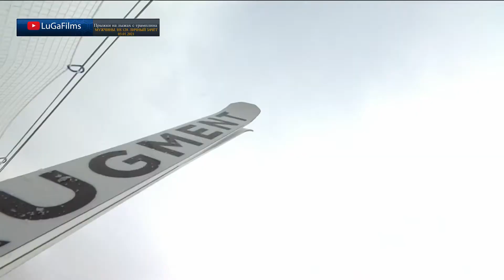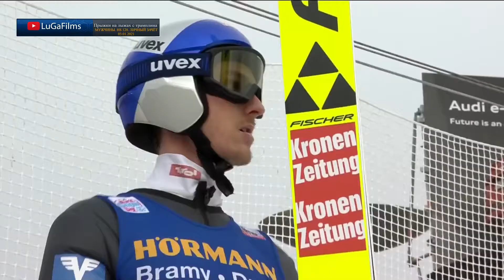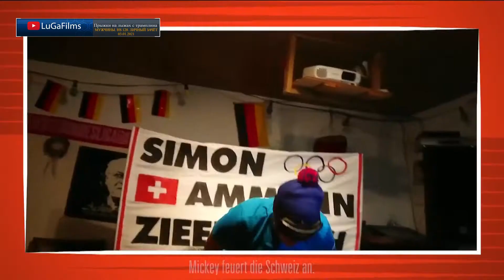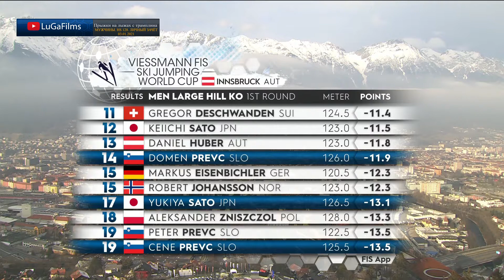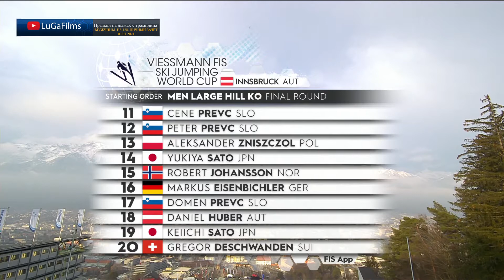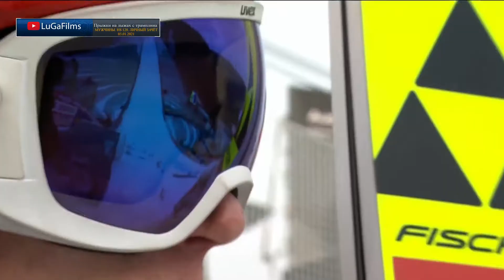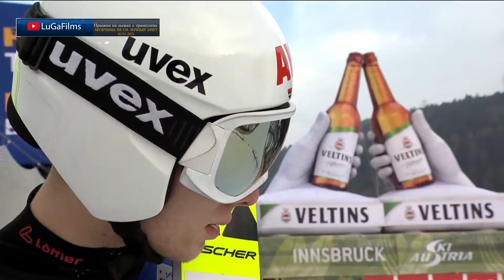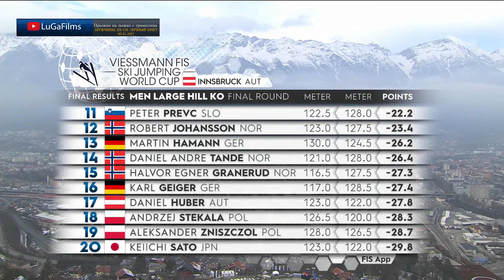Прыжки на лыжах с трамплина. Мужчины. HS 128. Личный зачёт (Обзор 03.01.2021)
Нарезки спусков участников соревнования по прыжкам на лыжах с трамплина
Прыжки на лыжах с трамплина. Турне Четырёх Трамплинов (SKI JUMPING World Cup  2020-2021.)
Инсбрук (Австрия)
Стартовый лист